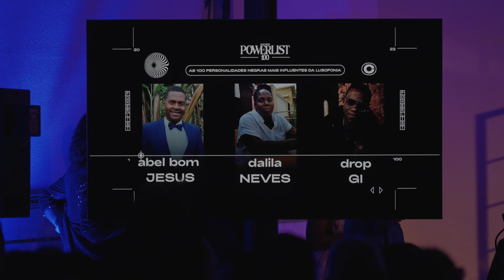Gala PowerList 100 2023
Na sua terceira edição, a PowerList 100 voltou a prestar homenagem a 100 personalidades da Lusofonia Afrodescendente que têm trilhado percursos excecionais e que merecem ser celebrados.

O evento de apresentação da 3ª edição da iniciativa aconteceu em Lisboa, no MAAT Power Station, no dia 9 de dezembro de 2023.

APOIA O NOSSO TRABALHO

SOBRE NÓS:
BANTUMEN é uma plataforma de comunicação digital, com foco nas diferentes culturas negras da Lusofonia.

YouTube E não te esqueças de ativar as notificações para seres informada/o quando novos vídeos estiverem no ar.